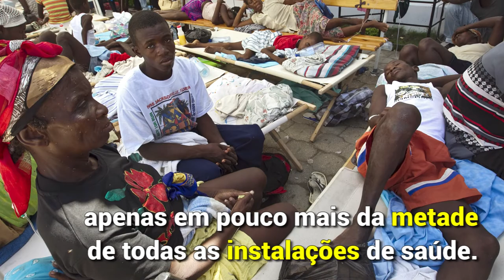Falta de água e saneamento deixa milhões de vidas em risco no mundo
Mais de 2 bilhões de pessoas enfrentam riscos graves à saúde porque serviços básicos de água não estão disponíveis em um em cada quatro hospitais no mundo, afirmaram as Nações Unidas em apelo para países fazerem mais para prevenir a transmissão de doenças infecciosas evitáveis.

Um relatório Organização Mundial da Saúde (OMS) e o Fundo das Nações Unidas para a Infância (UNICEF) também mostra que um em cada cinco centros de assistência de saúde não possui banheiro ou latrina. O problema afeta ao menos 1,5 bilhão de pessoas, o que provavelmente reflete uma falta de instalações em comunidades como um todo.